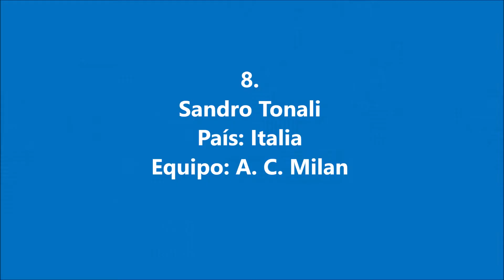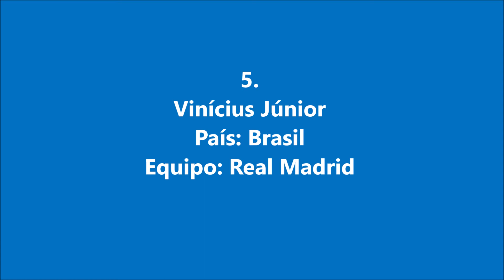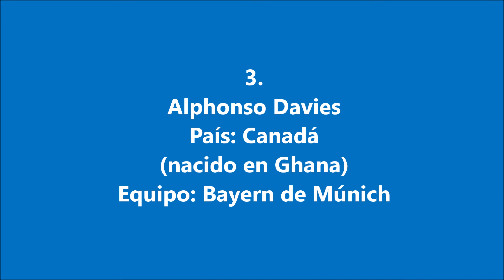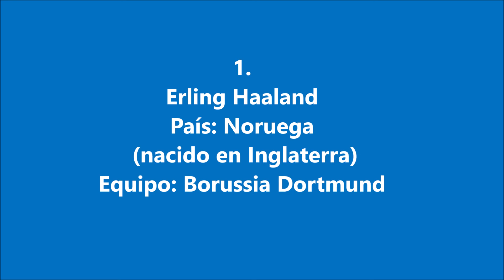MEJORES Futbolistas Nacidos en el año 2000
Un recuento de los mejores futbolistas que nacieron en el año 2000